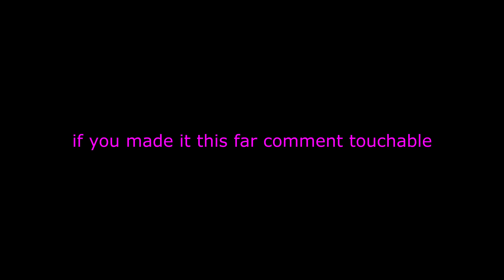Touchable 🙌 (Fortnite Montage) + Best Paddles Mechanics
Touchable 🙌 (Fortnite Montage)
Touchable 🙌| MGZ HIGHLIGHTS
FaZe Sway , FaZe Sway Retakes
FaZe
fastest editor
editor
console
best fortnite player
faze sway
Best Keybinds fortnite ps5, best keybinds fortnite xbox, insane ps5player, top console player
fortnite fastest console builder
console xbox fast builder pro
highground retakes
solo cash cup
console cash cup, fortnitemontage​​, fortnitetiktok​​,